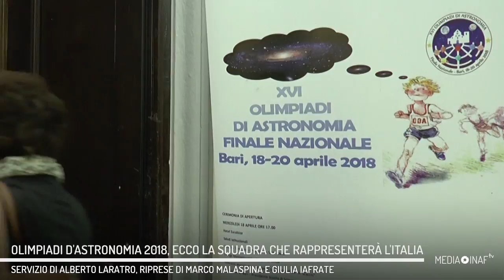Olimpiadi d'astronomia 2018, ecco la squadra che rappresenterà l'Italia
Venerdì 20 aprile si è conclusa a Bari la finale nazionale 2018 delle Olimpiadi d'astronomia. Abbiamo intervistato i cinque ragazzi selezionati per partecipare alla finale mondiale nello Sri Lanka e due degli organizzatori, Ginevra Trinchieri (presidente Sait) e Flavio Fusi Pecci (presidenete del Comitato olimpico nazionale).

Servizio di Alberto Laratro. Riprese di Marco Malaspina e Giulia Iafrate